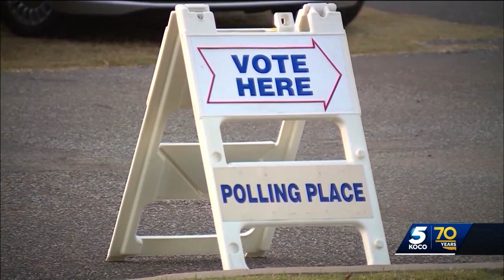Seats up for grabs, including primary for Oklahoma's 4th Congressional District, in Tuesday primary